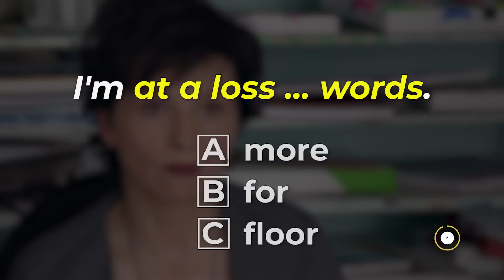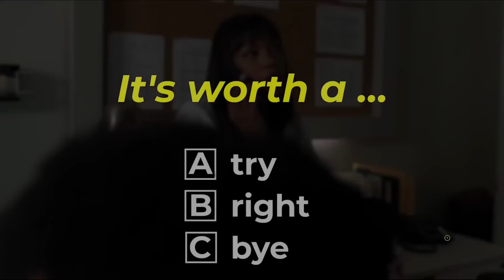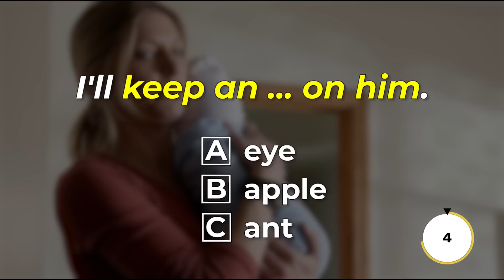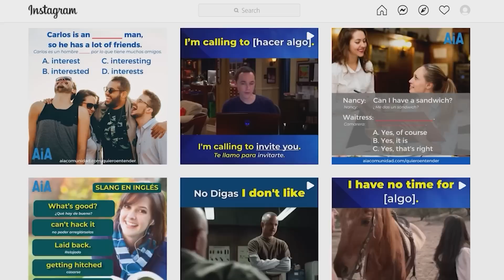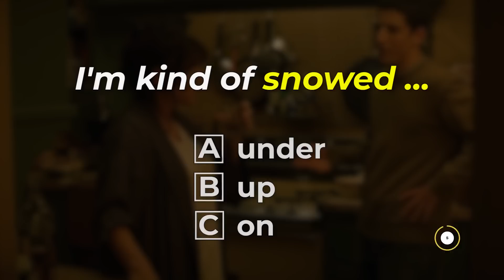PRUEBA de LISTENING | ¿Entiendes estas 25 frases en inglés?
¿Cuántas de estas frases en inglés conoces? | Haz la prueba. ¿Hablar inglés con fluidez y entender a los nativos? Es mucho más fácil si conoces estas expresiones.

En ESTE video, te enseño 25 frases en inglés que son TAN COMUNES que vas a escucharlas por todos lados.